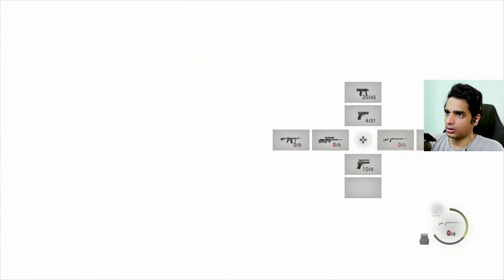i Found a NEW MONSTER !! | Resident Evil 4 | PS5 | Malayalam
i Found a NEW MONSTER !! | Resident Evil 4 | PS5 | Malayalam@runejerry

Six years after the events of Resident Evil 2, US agent Leon S. Kennedy is sent on a mission to rescue Ashley Graham, daughter of the US president, from a Spanish village controlled by the violent cult Los Illuminados. Other characters include Ada Wong, Leon's operator Ingrid Hunnigan, the civilian Luis Sera, and the antagonists Bitores Mendez, Ramon Salazar, Jack Krauser and Osmund Saddler.

Resident Evil 4 is a remake of the 2005 game Resident Evil 4. It features "over-the-shoulder" third-person shooter gameplay similar to the original, while drawing from the remakes of Resident Evil 2 (2019) and Resident Evil 3 (2020). Resident Evil 4 features redesigned visuals compared to the original, designed to create a tenser atmosphere, along with new character designs and backgrounds. It offers six controls schemes, including one styled after the original game.